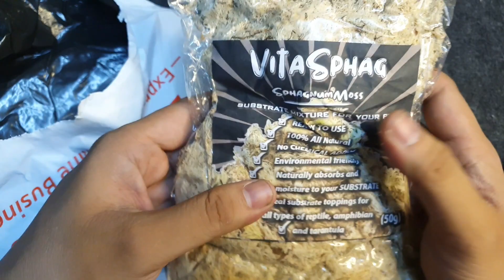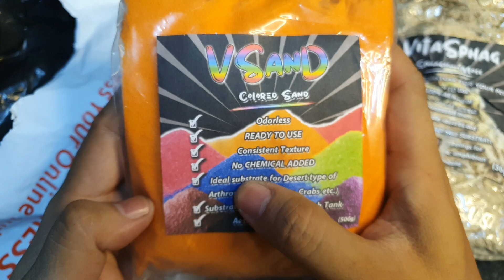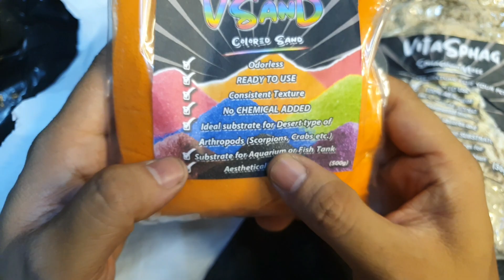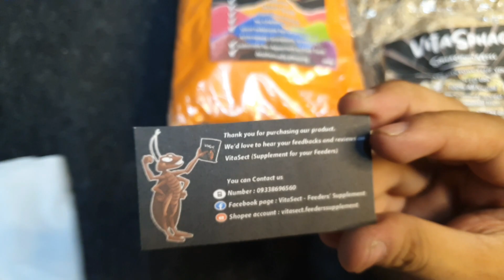Unboxing items from VitaSect- Feeders’ Supplement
Kumusta mga kahobby.

Tara at samahan nyo akong silipin and nabili nating Items kay VITASECT 💪🔥

Kung bago ka naman sa aking channel ay palike naman kung nagustuhan mo ang video natin at paiwanan nadin ng comment kung may nais kang sabihin or punahin sa aking video. pashare nadin sa mga sa iba ang ating video at wag kalimutang pindutin ang notification bell para kang updated sa mga bago kong upload.

pasupport naman ng aking channel mga ka hobby. Maraming salamats.

Salamat Stay safe, Happy Exotic keeping sa lahat👌😇

Feel free to visit o ther Filipino vloggers channels listed below as well.

EXOTIC VLOGGER COMMUNITY YOUTUBE CHANNEL LINKS: "LIKE" "SHARE" & "SUB"